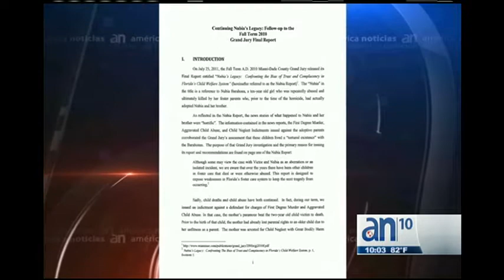Un jurado acusa al Departamento de Niños y Familias por manipular información - América TeVé